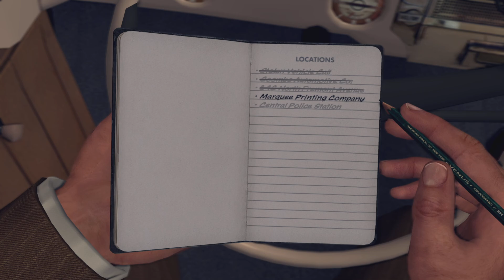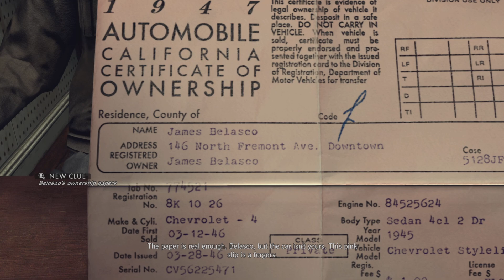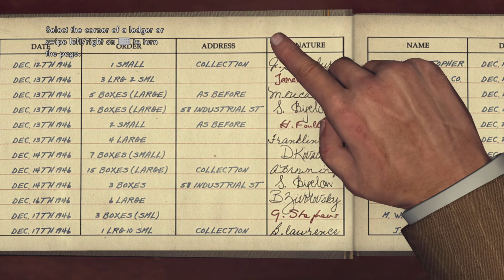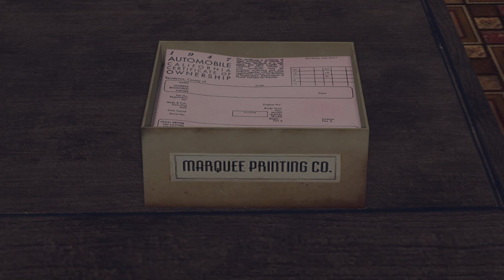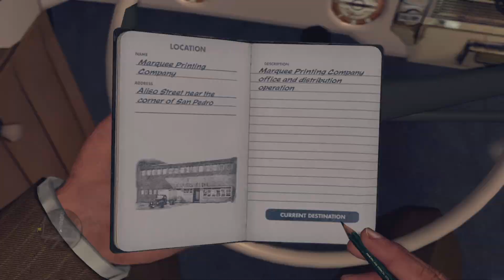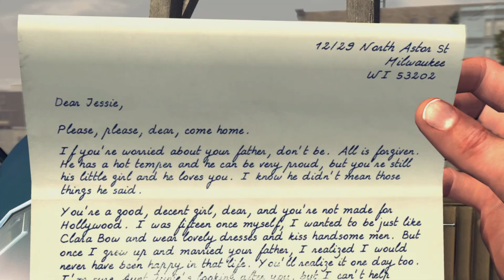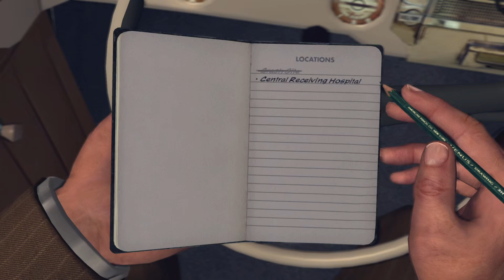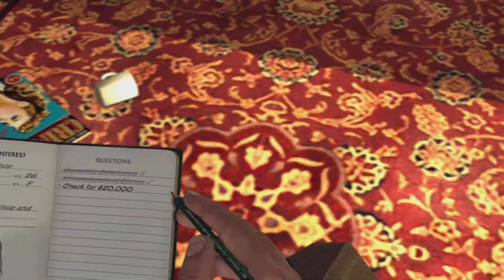WE NEED MORE DETECTIVES LIKE ME!!!! - L.A Noire